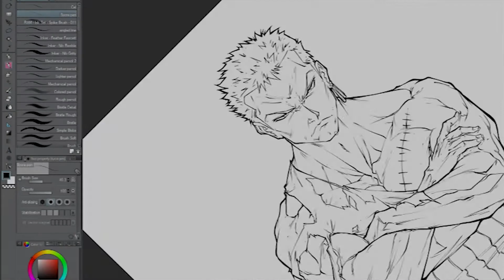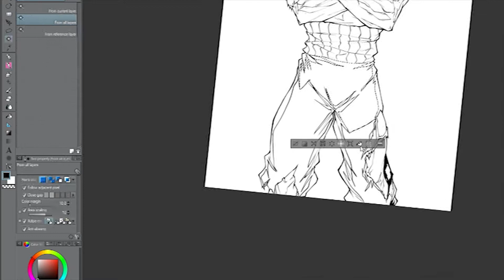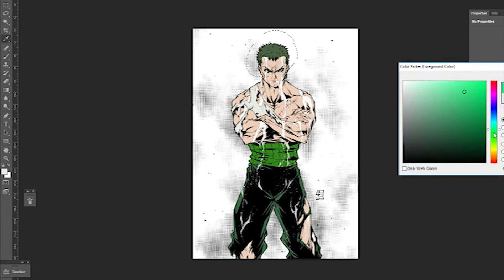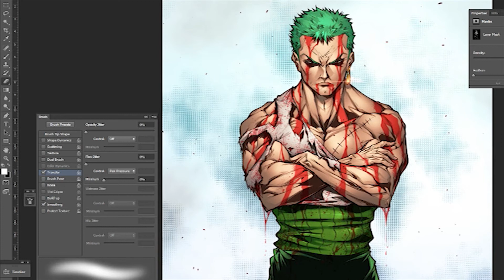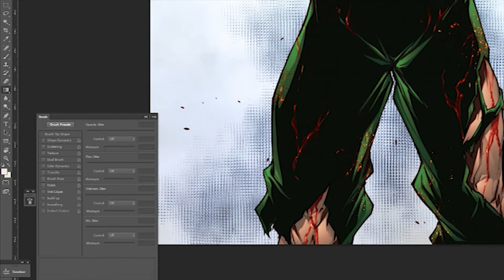Zoro 's Sacrifice - LEARN HOW TO DRAW ONE PIECE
ONE PIECE one of the best animes ever - RURONOA ZORO Love this character,

I hope you enjoy! If so which characters you would like me to see drawing?
Give me some suggestions!

Original song: